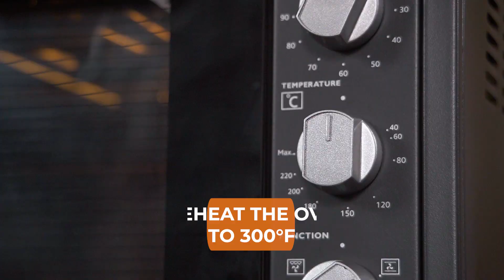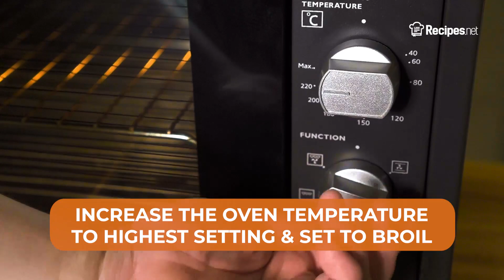Easy And Creamy SOUR CREAM AND BLUEBERRY PIE - MARIE CALLENDER'S COPYCAT | Recipes.net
The family-favorite pie of Marie Callender's can now be enjoyed by your family at any time of the day through this copycat recipe! This sour cream and blueberry pie is a delightful crowd-pleaser with its sweet and tangy combination, definitely worth trying out in your next baking session!

🔴 Check the full recipe on how to make Copycat Marie Callender's Sour Cream and Blueberry Pie

Ingredients:
1 prepared pie crust in a 9-inch pie tin, blind baked, and cooled

Filling:
3 cups fresh blueberries
16 oz sour cream
3 eggs
¼ to ¾ cup granulated sugar, depending on how ripe your blueberries are
½ cup all-purpose flour
2 tsp vanilla extract or almond
½ tsp salt

Streusel Topping:
1 cup all-purpose flour
½ cup unsalted butter, cubed and chilled
½ cup granulated sugar
½ cup cashews or pecans, chopped

To serve:
Either sour cream or whipped heavy cream, both chilled

⬇️ How to make Copycat Marie Callender's Sour Cream and Blueberry Pie ⬇️

0:06 Preheat your oven to 300 degrees F.

For the filling:
0:10 In a large mixing bowl, combine sour cream, eggs, almond or vanilla extract, and sugar.
0:30 Using a hand beater, whisk until eggs turn pale and sugar has completely dissolved.
0:36 Add flour and salt then fold in the blueberries until evenly incorporated.
0:57 Transfer to your blind-baked pie crust and bake for roughly an hour, or until a cake tester comes out clean.
1:15 Once the pie is baked, remove it from the oven and increase the oven temperature to its highest setting, and set it to broil.

For the Streusel Topping:
1:25 Combine all ingredients for the topping. Using either a pastry cutter or your hands, knead the butter into your mixture until it resembles wet crumbs.
1:43 Sprinkle the streusel topping at the center of the pie until completely covered.
1:53 Return the pie back to the oven and broil for roughly 10 minutes until the topping turns golden.
2:03 Once topping turns golden, transfer on cooling racks and allow the pie to cool completely while in the pie tin.
2:12 If preferred, remove it from the pie tin. Portion accordingly and serve. Best served at room temperature with whipped cream or roughly 2 teaspoons of sour cream on the side per serving!